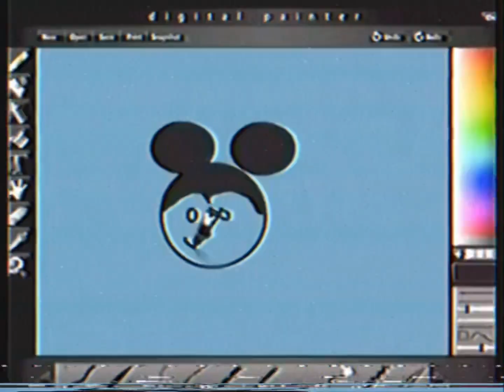Disney Channel Commercials | July 2010 [FANMADE]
Made in RarevisionVHS